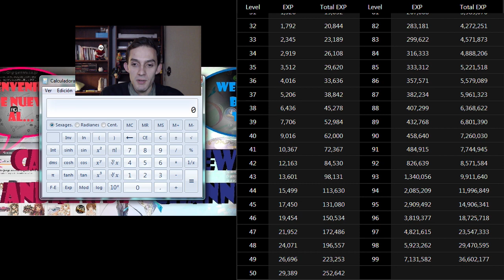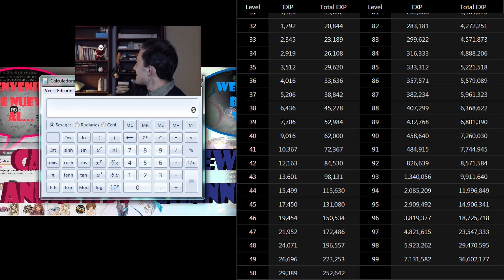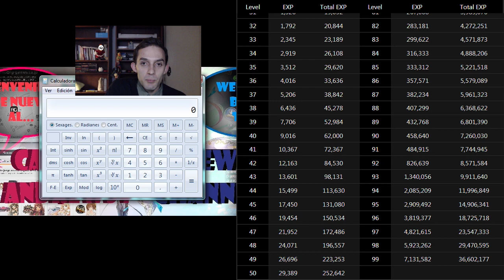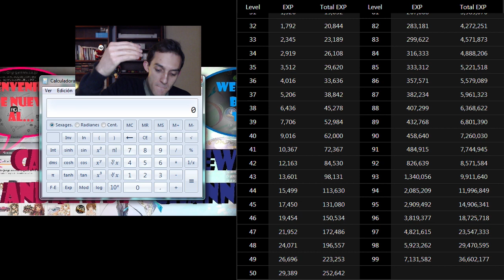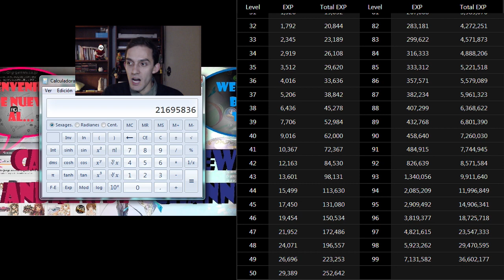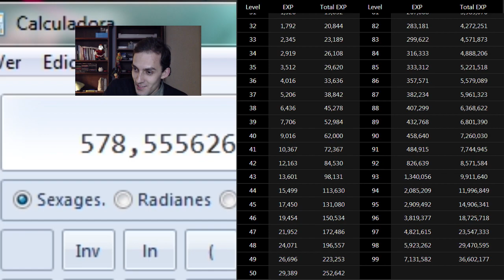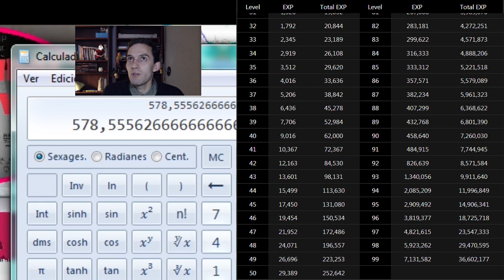POR FAVOR GUMI HAGAN ALGO CON ESTO!!!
Bienvenidos de nuevo al canal de Andrew54 y esta vez le pido un grito de auxilio a GUMI en nombre de todos los jugadores de The Alchemist Code. Espero lo oiga y nos haga el favor de ayudarnos en este dilema!!!